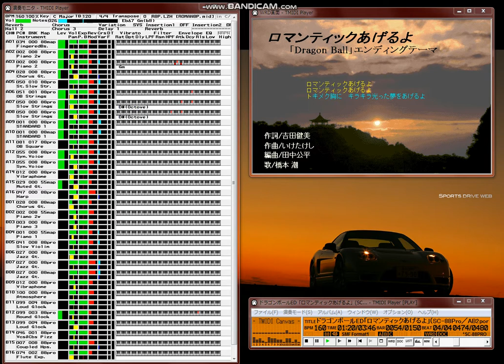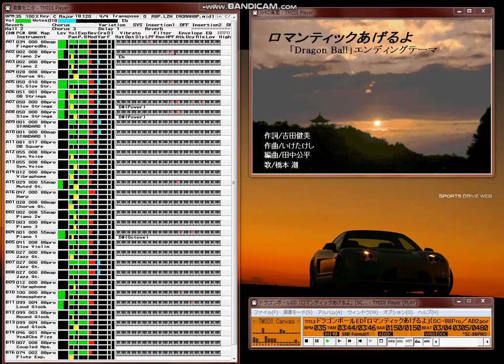【MIDI再生】橋本 潮／ロマンティックあげるよ ドラゴンボールの初代エンディングテーマ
【 　曲　名　 】ロマンティックあげるよ
【　作曲者名　】いけたけし
【　作詞者名　】吉田健美
【　編曲者名　】田中公平
【アーティスト】橋本 潮
【データ作成者】南斗
【 作成ソフト 】シーケンサー：Cakewalk Homestudio7.0
                音色編集：GSAE4.0
                WAVE再生：WPAK32(Ver.1.06)
　　　　　　　　WRD作成：WRDファイルメーカーNAGANO2000
【　制作音源　】SC-8850,SC-88Pro
【　対応音源　】SC-88Pro（AB2ポート使用）
【　圧縮形式　】LHA
　今まで懐かしめのアニソンばかり作ってきましたが、路線変更なし。
　ということで、今回はドラゴンボールの初代エンディングテーマで
　橋本潮さんの歌う「ロマンティックあげるよ」です。
　ドラゴンボールはOPとEDの曲がたくさんありますが、EDはこの曲が
　最も好きです。というかこれが一番古いはずなのに他は記憶にあり
　ません・・・。
　ローランド音源はインサーションエフェクトが一系統ですが、その
　代わり何パートにでもかけられるので、今回は「リバーブ」をかなり
　のパート数にかけています。その他、32パート使用なので音源依存の
　強いデータとなっております。

                                                          南斗
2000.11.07